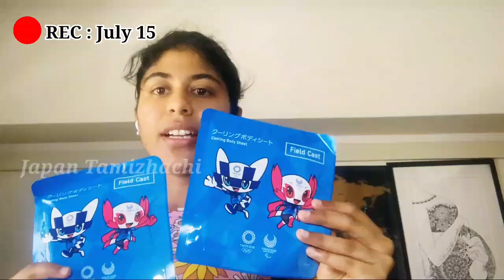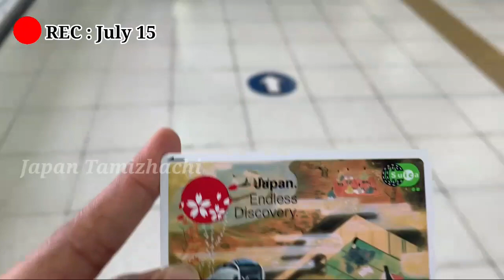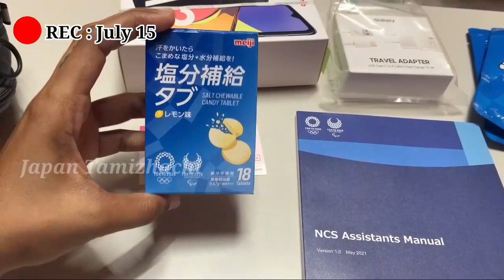😱 Covid cases at Olympic Village 😯 | Olympic Volunteering Day 1 | Japan Tamizhachi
Tokyo 2020 Volunteers
It’s really happy and proud moment for me to volunteer in Tokyo olympics. Everyone who applied got equal opportunity no politics and no money being played as a part of being volunteer. With all prayers hoping to continue my volunteer activity in a positive way.  Checkout our uniforms and goodies for the activity.